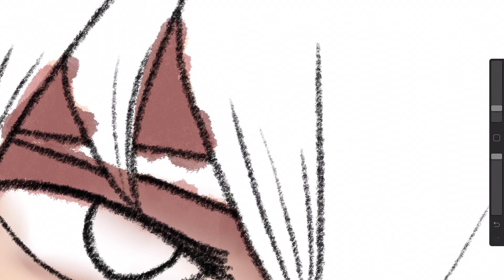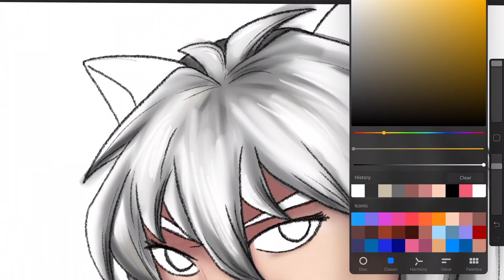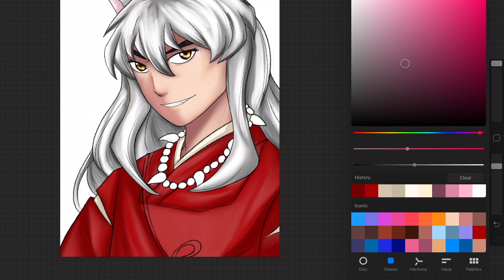Inuyasha Digital Speed Paint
I'm super hyped for the new series. Inuyasha is actually one of the main reasons I got into anime, so enjoy this drawing of him!